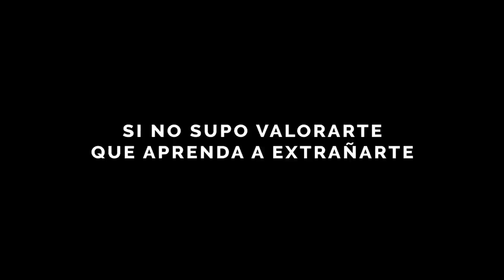NO SUPO VALORARTE AHORA QUE APRENDA A EXTRAÑARTE